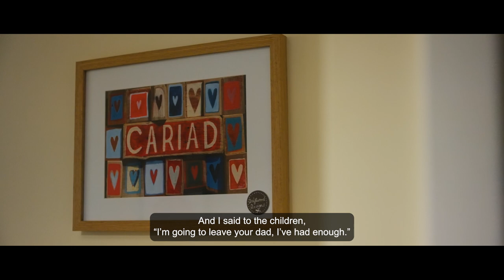St David Awards 2024: Lia Ellis Thomas